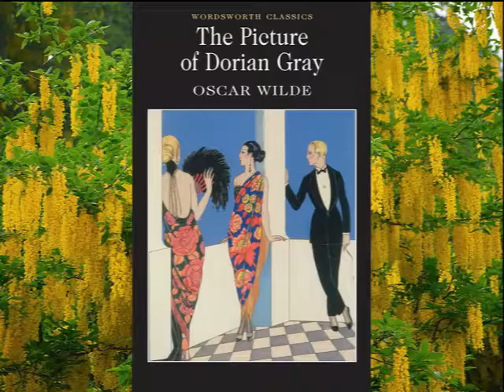The Picture of Dorian Gray - Audio Book - Chapter 1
The classical audio books you will be able to listen on this channel! /You can turn on subtitles/

The classical audio books you will be able to listen on this channel!!!